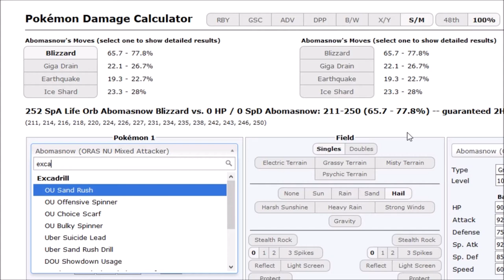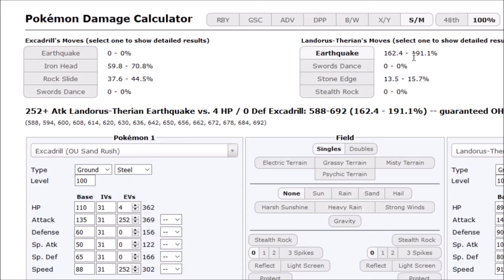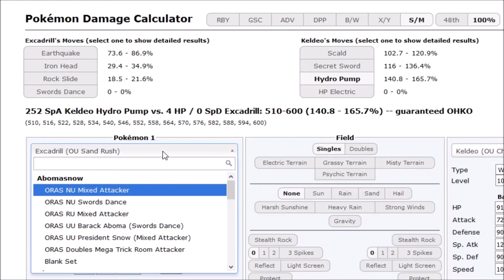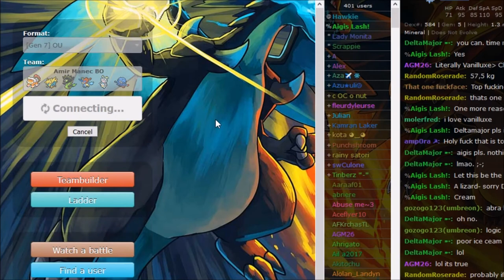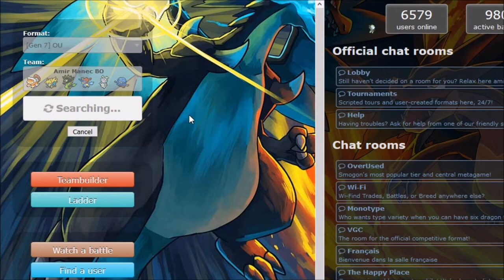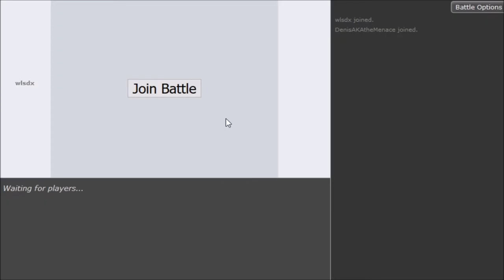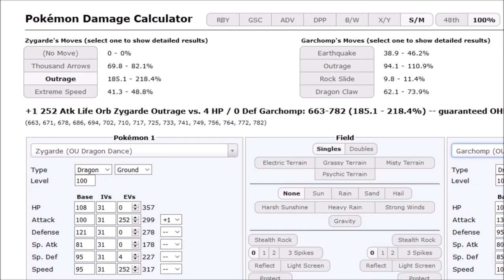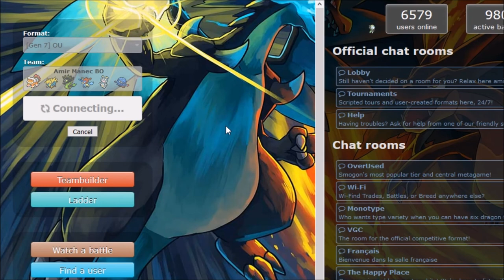Pokemon Sun&Moon OU Showdown Live #60 -Mega Mane+Z-Move Magearna+DD Zygarde w/DenisTheMenace